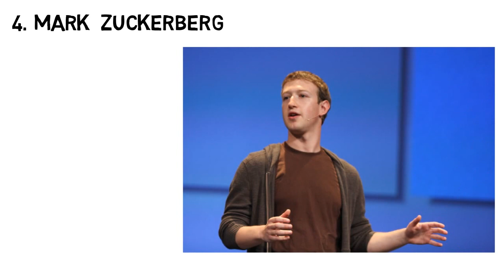|| History of Things Hindi || Top richest person in USA 2017 ||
this Video is  about the top rich person in United States of America